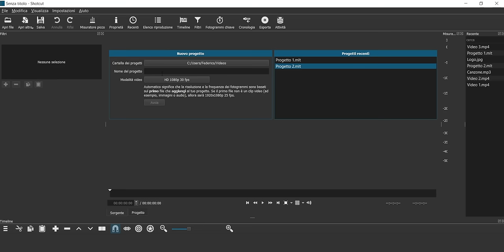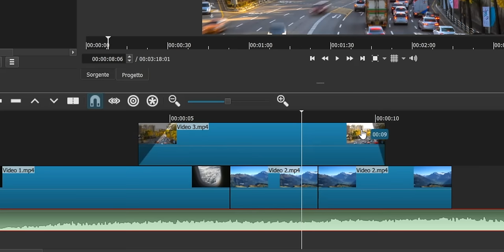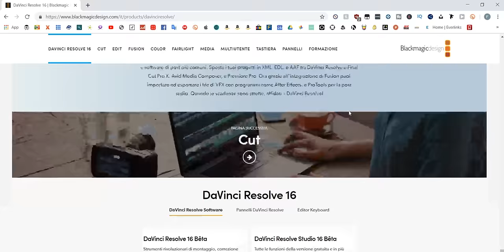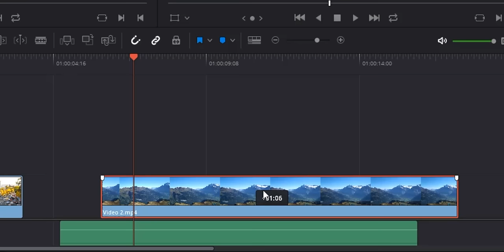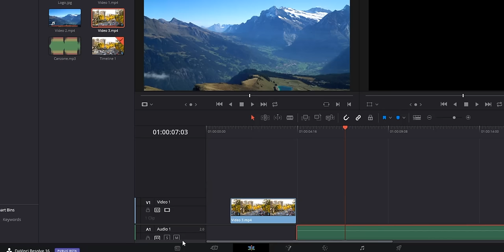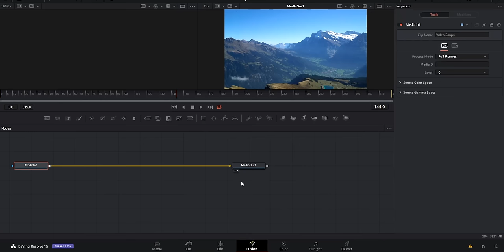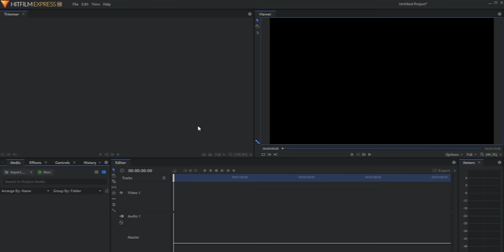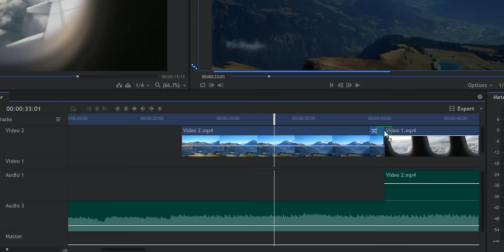Migliori 3 Programmi per Editare Video GRATIS! (e Come Usarli)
In questo video vi mostro i migliori programmi gratis per editing video!
Non sono delle versioni di prova, ma dei veri e propri software completi e professionali disponibili in modo gratuito!
Nel video ho anche inserito una guida per ognuno dei 3 programmi, così che possiate iniziare fin da subito ad usarli!
I programmi sono disponibili per Windows, Mac e Linux!